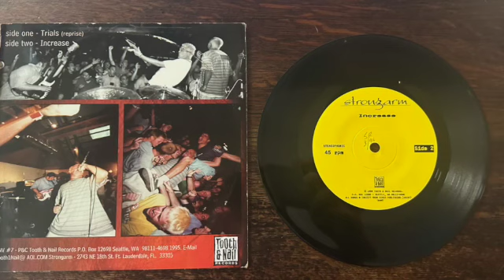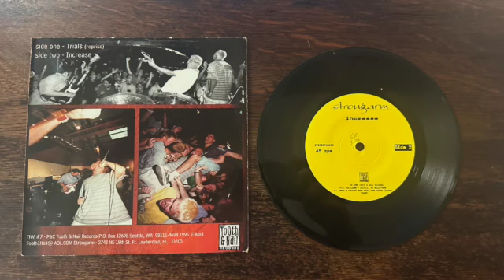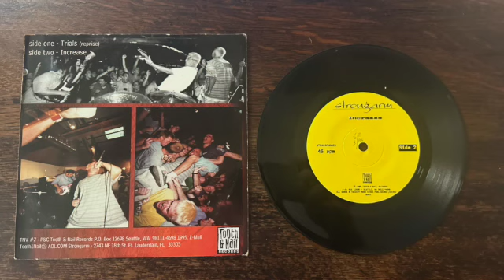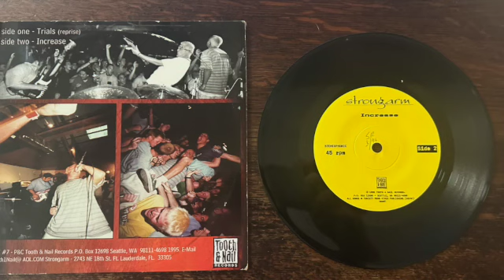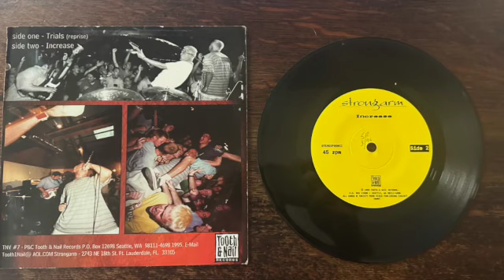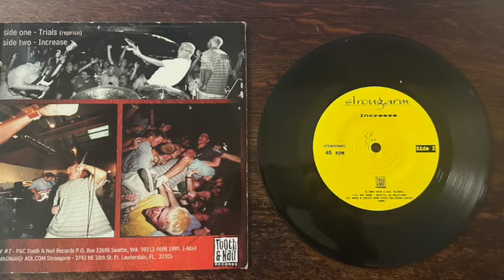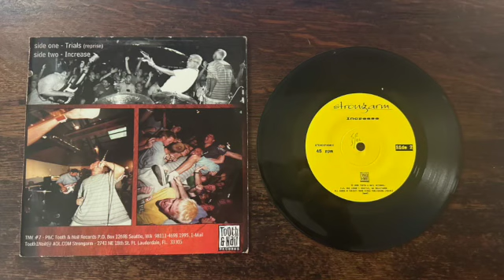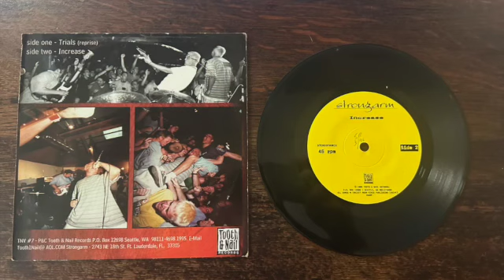Strongarm – Trials 7" 1995 [South Florida Straight Edge Hardcore]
Strongarm was a 5-piece Christian and straight edge hardcore band from South Florida. Formed in Pompano Beach, Florida in 1993 and active till about 1997,  they were one of the first "Spirit-Filled" hardcore bands, along with Unashamed, Overcome, Focused and Zao.

1 - Trials (00:00)
2 - Increase (03:42)